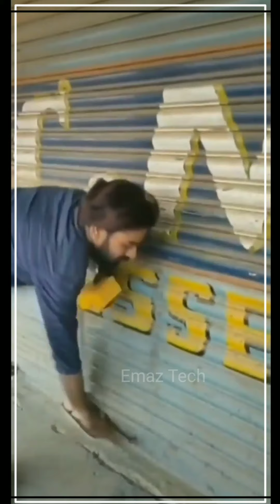Latest Telugu Tik Tok Super Comedy Videos || Telugu Tik Tok Funny Videos || Emaz Tech